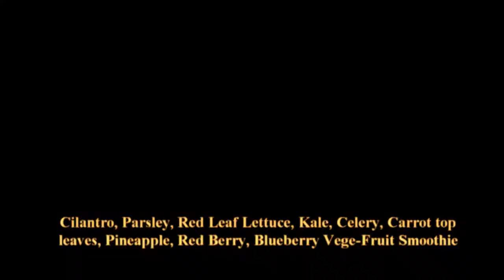🔴 Raw Vegetable and Fruit Smoothie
I will show how I make healthy raw vegetable food dietary supplement here.

Cbanga360.Net's first channel features shareable clips on how to's, religion, local color, politics, random videos, and many more in between.